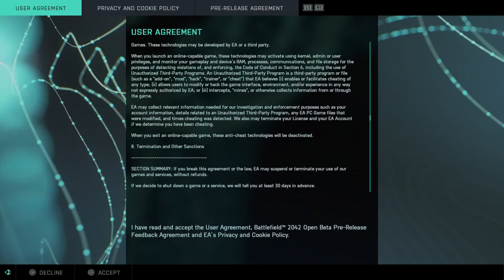Battlefield 2042 Open Beta